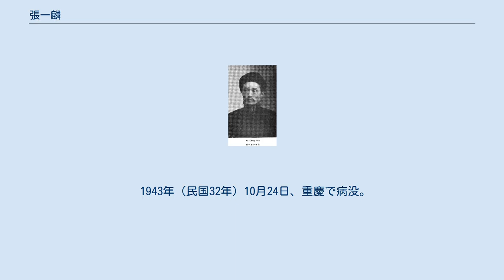張一麟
張 一麐（ちょう いちりん）は清末民初の政治家。
字は仲仁、崢角。
号は公紱。
署名は民傭、大圜居士、紅海閣主。
弟の張一鵬も政治家である。
 1885年（光緒11年）、順天府での郷試に合格して候補知県となる。
1898年（光緒24年）、変法運動に呼応して、蘇州で「蘇学会」を組織した。
1903年（光緒29年）、経済特科で採用され、袁世凱の幕僚となり、北洋における『法政学報』の主筆となった。
 1907年（光緒33年）、袁世凱が軍機大臣となると、その書記をつとめる。
1909年（宣統元年）、袁が辞任に追い込まれると、張一麐は、江浙巡撫の幕僚に転じた。
辛亥革命の勃発に際しては、蘇軍都督府民政司長をつとめている。
 1912年（民国元年）、張一麐は、臨時大総統となった袁世凱の下で総統府秘書長に任命された。
翌年12月、北京政府政治会議議員となる。
1914年（民国3年）には、政事堂機要局局長に任命された。
1915年（民国4年）10月、徐世昌内閣において教育総長に任じられた。
その一方で、張謇らと「蘇社」という団体を組織し、さらに国語統一籌備会会長となった。
1916年（民国5年）4月、段祺瑞内閣の途中で辞職し、故郷に帰った。
 1917年（民国6年）8月、総統となった馮国璋の下で総統府秘書長となる。
1919年（民国8年）2月、南北和平交渉のための、和平期成会副会長に推された。
1921年（民国10年）7月、江蘇省議会議員となる。
同年9月には、蒋方震、張紹曽らと廬山国是会議を発起した。
その傍ら、李根源らと農村改進社という団体を組織して農村改良事業に関わった。
また、文化教育事業にも熱心で、故郷で『呉県志』の総纂となっている。
 1938年（民国27年）から4年間にわたり、国民参政会参政員に選出された。
その翌年秋には、香港で新文字学会を創設している。
 1943年（民国32年）10月24日、重慶で病没。
享年77。